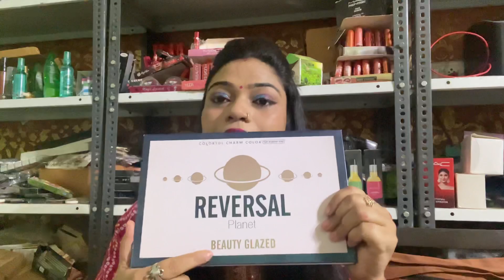all beauty products available for buy dm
For buy all beauty products @ wholesale prices pls check my instagram page:-